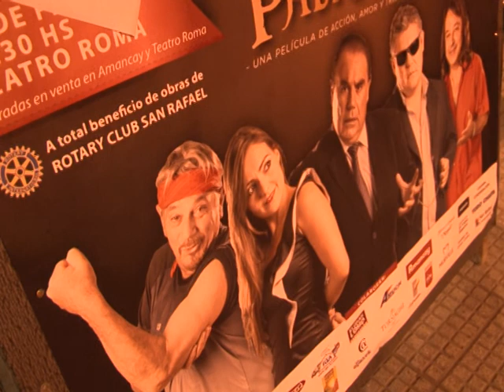Tendencia Ctv Don Padrillo Parte 02